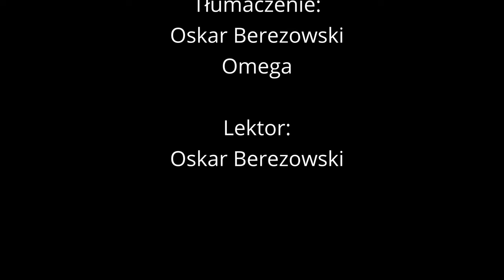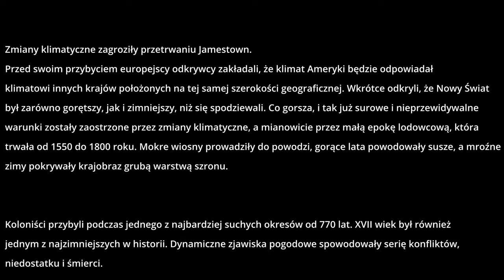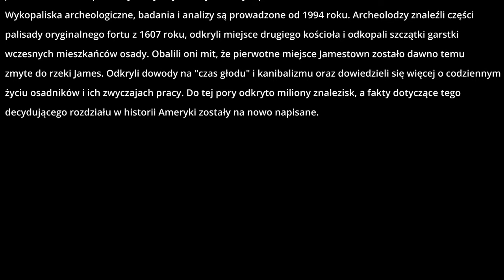"Dzisiejsza Osada" - Creepypasta [POLSKIE TŁUMACZENIE] | [LEKTOR PL]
Opowieści z Zaginionych Osad
⟶ CZĘŚĆ 8 / 8 ⟵

Zagraniczna creepypasta przełożona na język polski przez Oskara Berezowskiego i Omegę Ω

"Tales From The Lost Settlements"
Autor - Page Turner

🎵 MUZYKA

Yankee Doodle
Greensleeves (guitar version)
Dark Ambient Hour Meditations - Circumference (4 Hz Theta Binaural Ambience)
Repulsive - A Note Unsaid
Aphex Twin - Tree
nowt - cozy solitude
nowt - letting the rain dissolve my soul
Dark Ambient Background Music - He lies broken by your shame
Iron Cthulhu Apocalypse - 100 Songs - Dark Ambient- 2,000 Years of Blight - 22 Wandering Stars
Iron Cthulhu Apocalypse - Dark Ambient Hour
Mount Shrine - Grey Witch
Sabled Sun - Signals III

Sprawdźcie jego sztukę!